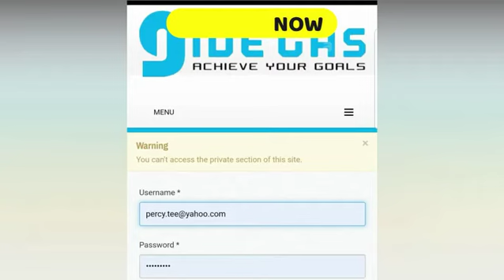Join the Give Gas Fitness TRIBE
Hello Champions

If you cannot JOIN US
Please GET our Branded Tshirt
Or Share this Post

Be COOL like that...😎